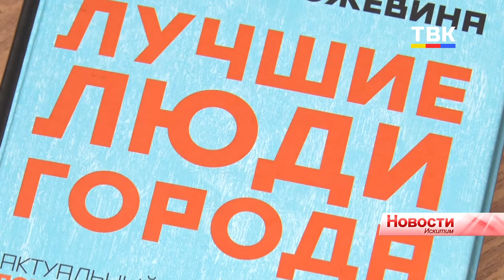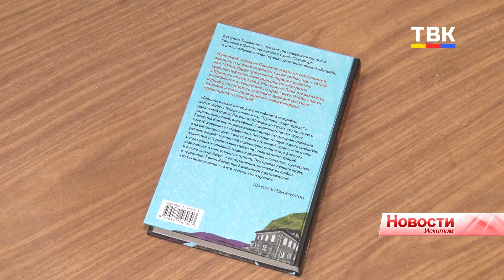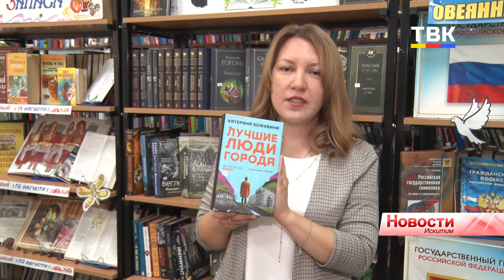«Время читать»: «Лучшие люди города» по мнению Катерины Кожевиной